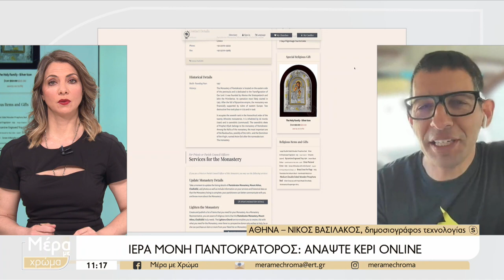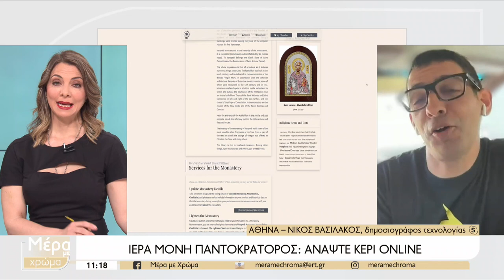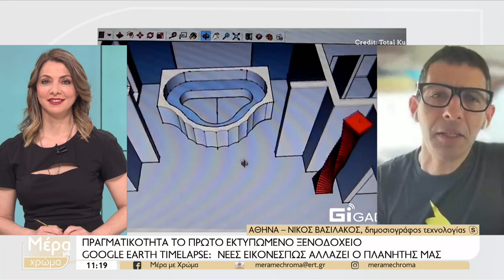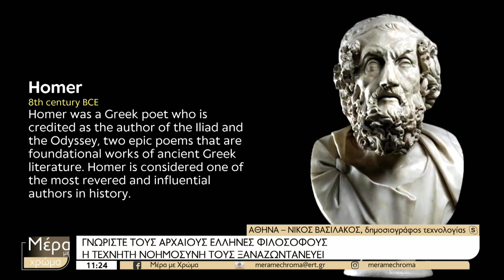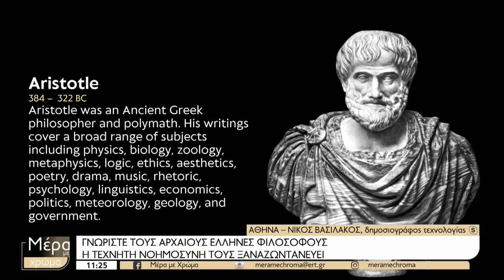Κερί online I.M. Παντοκράτορος, Εκτυπωμένο κτήριο, Ιπτάμενα αυτοκίνητα, Αρχαίοι Έλληνες με A.I.